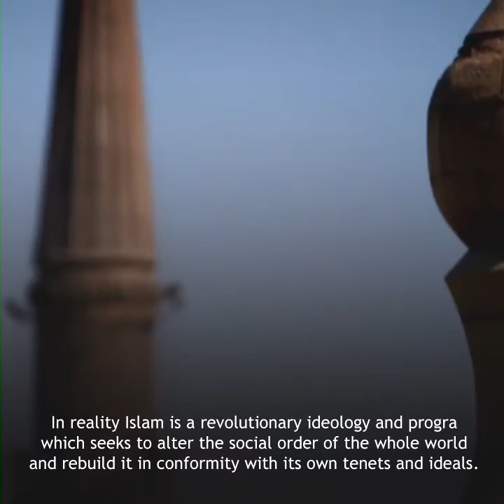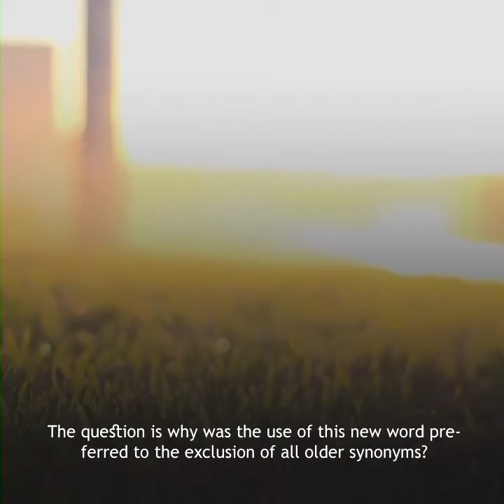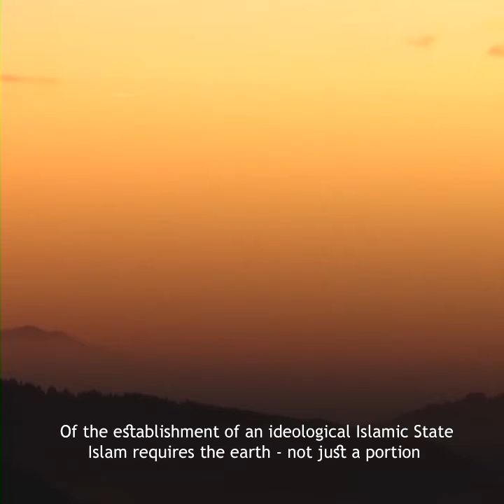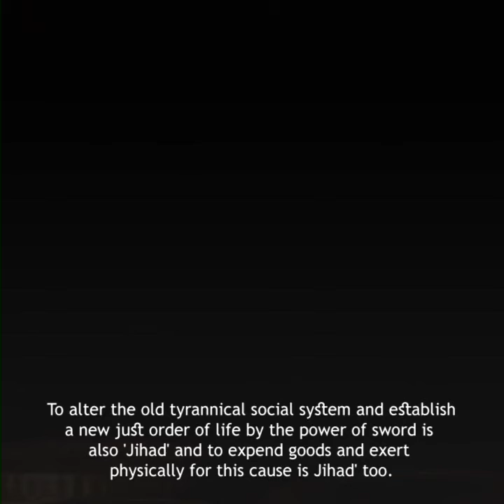Aljahad fil islam Clip 03.Muulana Syed Abü ala Maudhudi (RA)